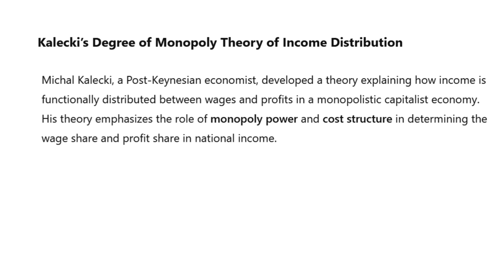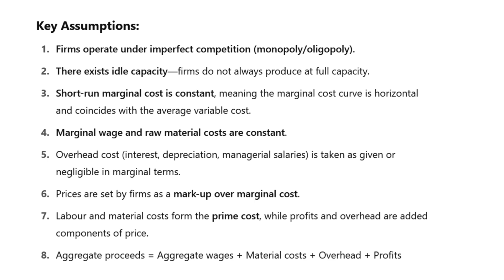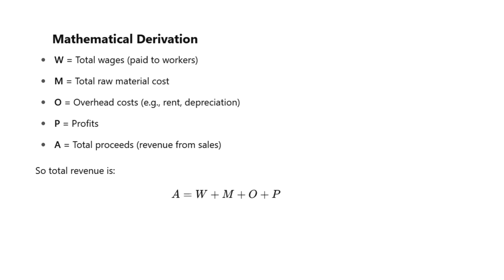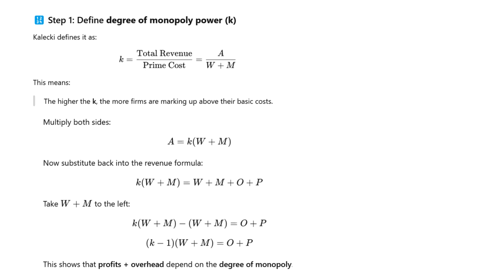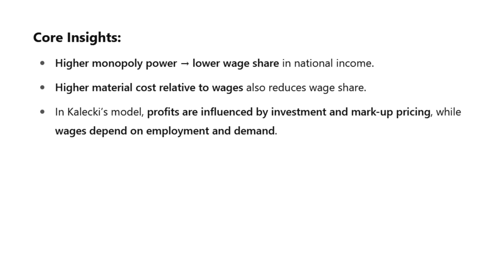Kalecki’s Theory of Distribution | Kerala Psc